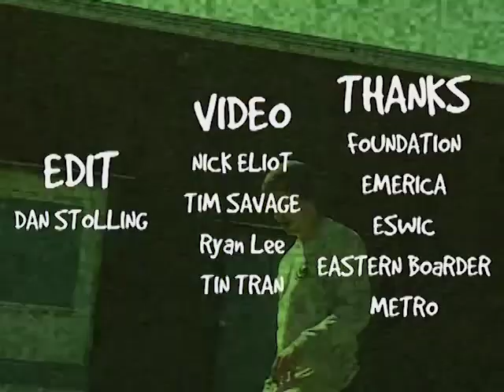Matt Lane - FULL VX PART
You've already seen him crush rails and gaps aplenty in Elliott's Extras and in Ride Channels Tum Yeto series, Heres Foundation flow rider Matt lanes full VX Part to serve as a primer for his upcoming HD Part premiering later this year. Up Ledges, Over Rails and across gaps, Matt charges past everything in his path.
Music "Daydreaming" by Fat Creeps
Filmed by: Nick Eliot, Tim Savage, Ryan Lee, Josh Chambers, James Messina,